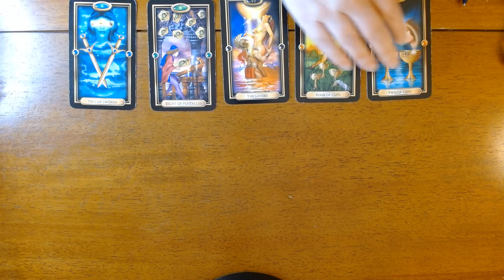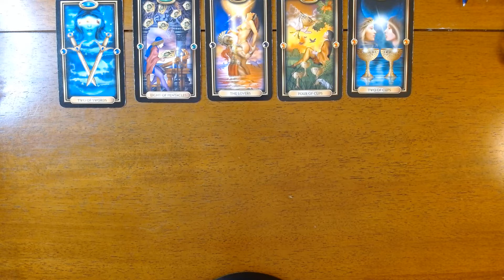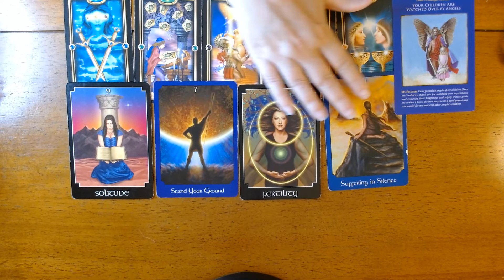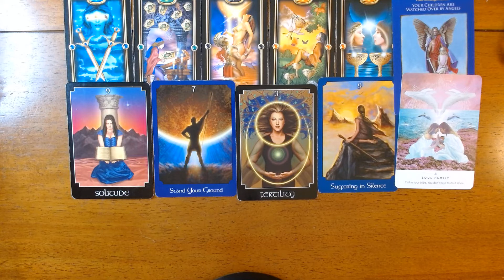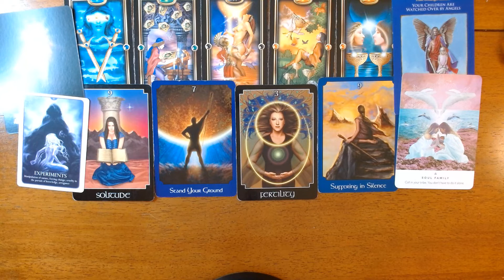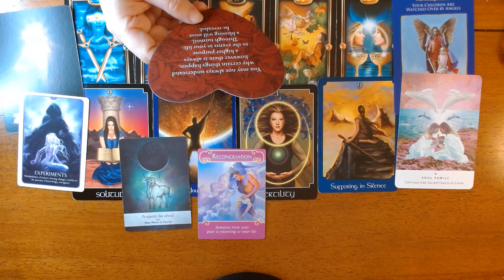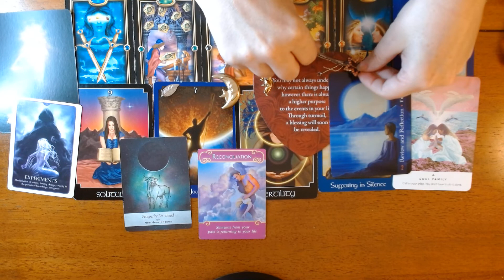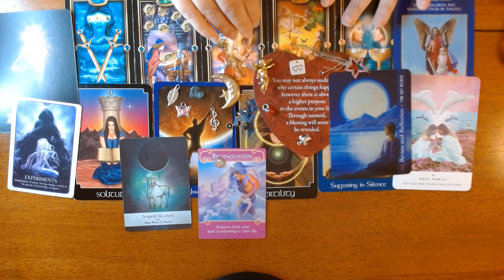AQUARIUS-Prosperity lies ahead!